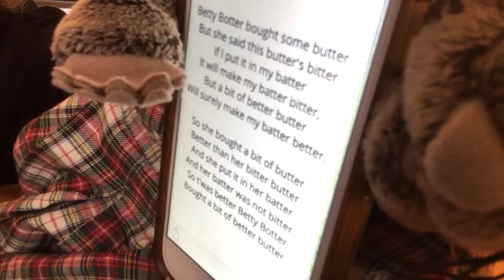Betty Botter Bought Some Butter